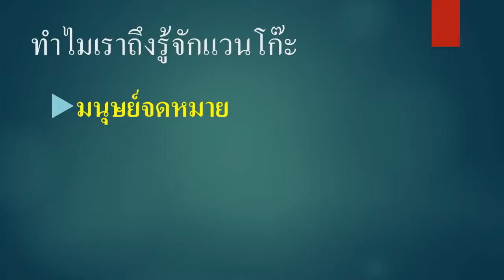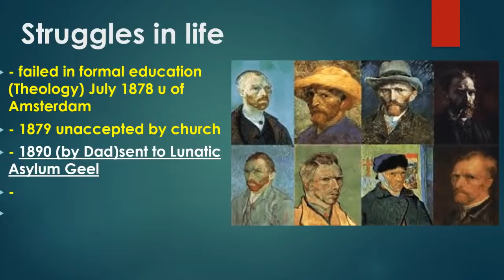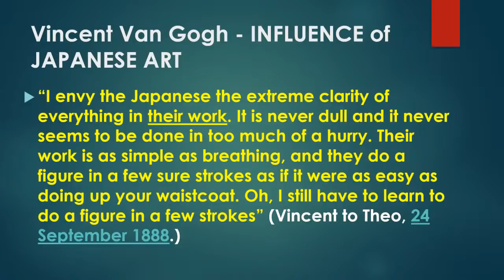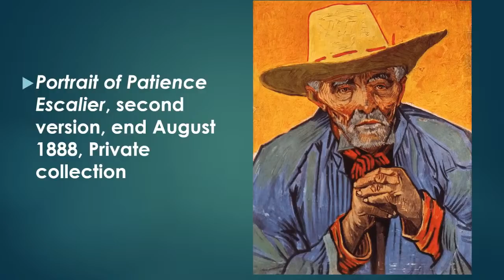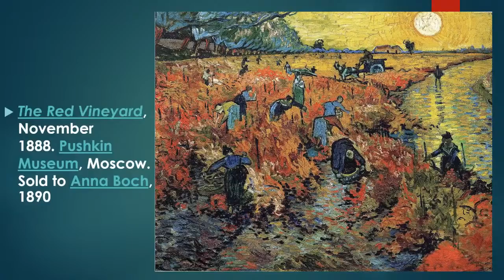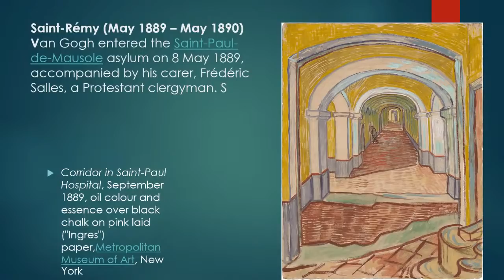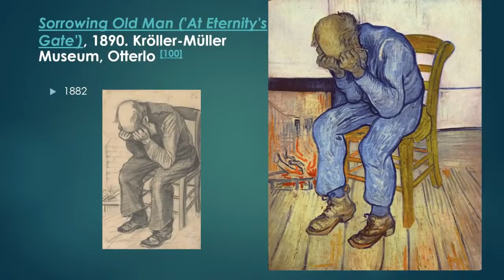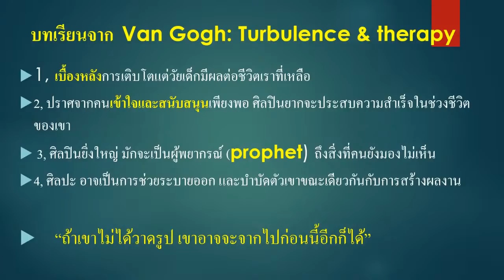วินเซนต์ แวน โกะห์ ศิลปินซึมเศร้าที่โลกหลงรัก / นิ้วกลม x อ.ภากร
ติดตามชมรายการสด ‘Have a nice day!’ จันทร์ - พุธ 7:00-8:00 น. ได้ทาง FB : Roundfinger / Youtube : Roundfinger Channel / Clubhouse :  Roundfinger

😊 ร่วมสนับสนุนรายการ have a nice day! ให้อยู่อย่างยั่งยืน  ได้ที่ ธ.กสิกรไทย 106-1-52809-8 สราวุธ เฮ้งสวัสดิ์

📚 สนใจหนังสือของนิ้วกลมและสำนักพิมพ์ KOOB (คู้บ) กดลิ้งค์นี้ได้เลย